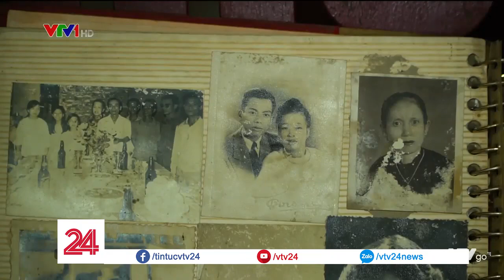Họa hình chân dung của Bác bằng máy đánh chữ | VTV24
Họa hình chân dung Bác Hồ từ những ký tự trên máy đánh chữ, nhìn sự tỉ mỉ của kiệt tác này chúng ta có thể cảm nhận được tình yêu của ông Ngô Mạnh Tiên dành cho Bác lớn đến như thế nào.